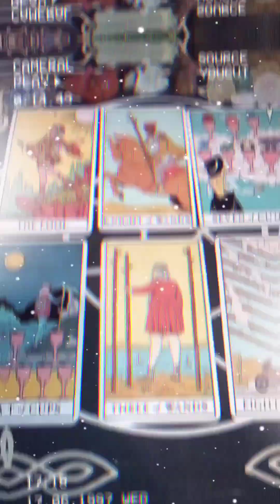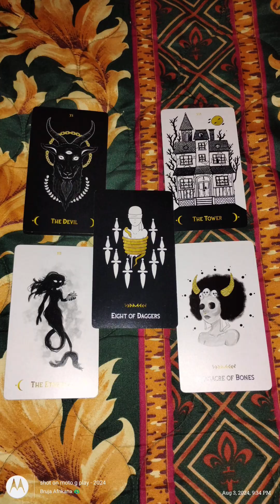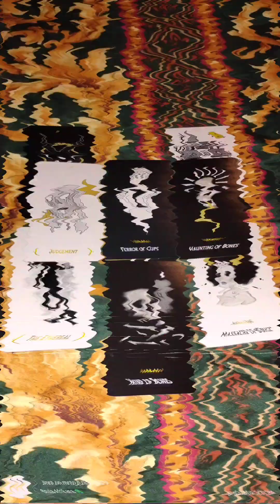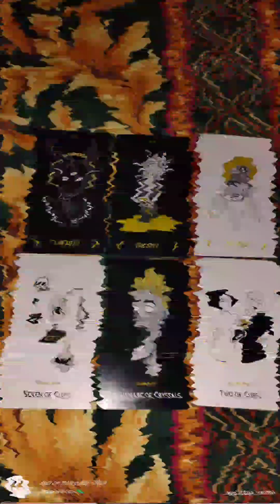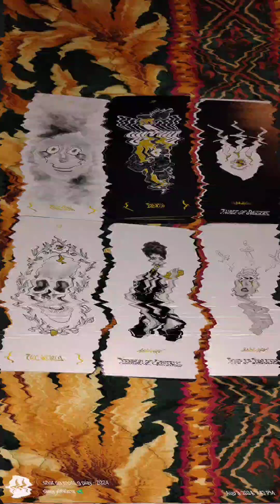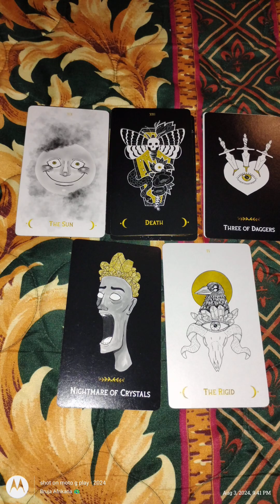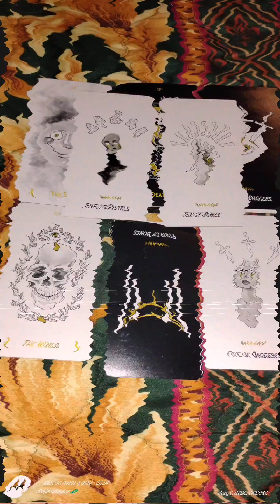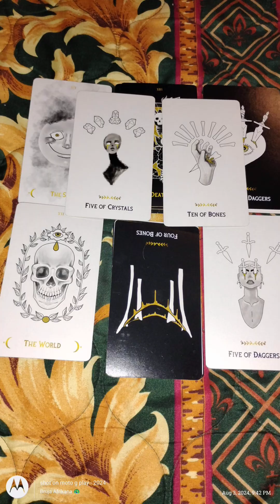CHRISSEAN ROCK UPDATE